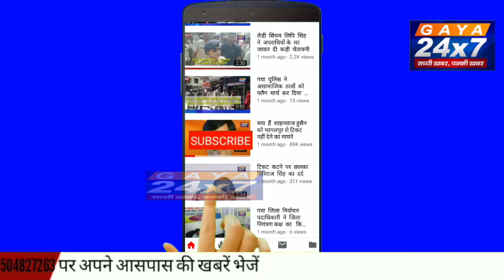गया:नामचीन कपड़ा व्यापारी और समाजसेवी डालमिया के शोरूम में वाणिज्य कर की रेड |Gaya24x7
गया:नामचीन कपड़ा व्यापारी और समाजसेवी डालमिया के शोरूम में वाणिज्य कर की रेड